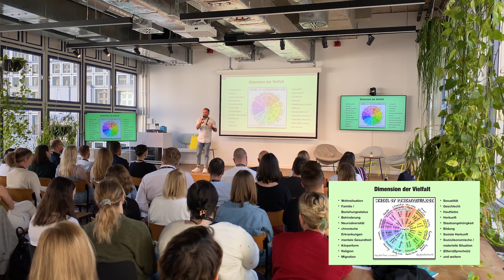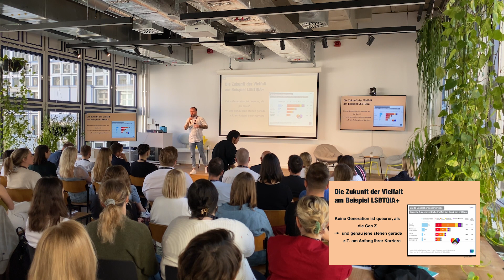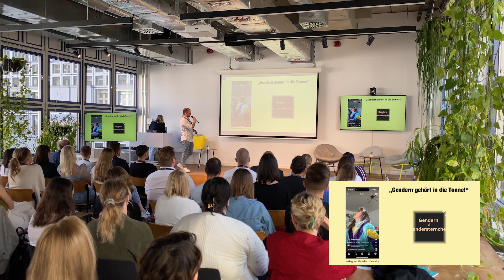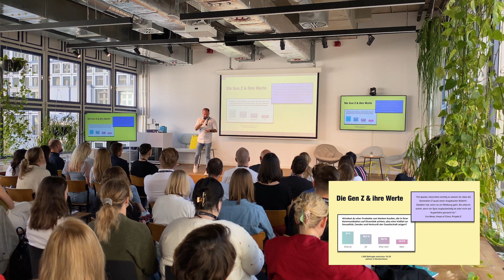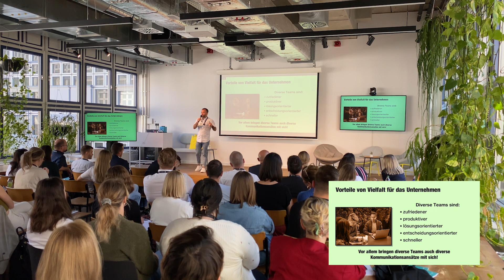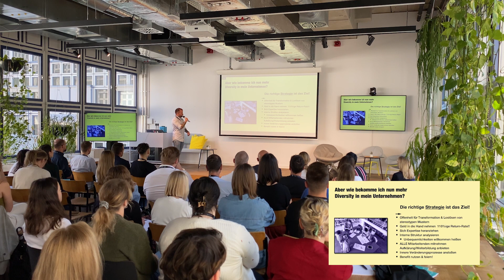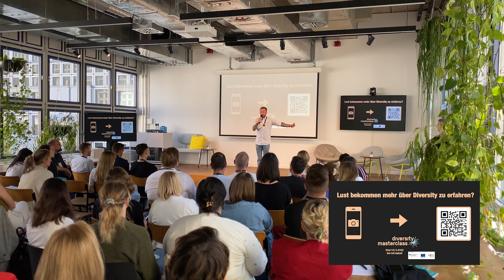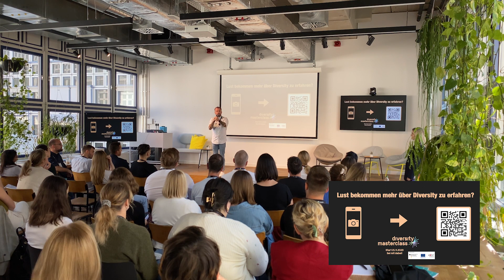Haiilo Breakfast Club Vol. 6: Keynote von Max Appenroth – Diversity in der Unternehmenskommunikation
Max Appenroth, Diversity Consultant, Autor und CEO von diversity sparq gab uns in seiner Keynote auf dem Haiilo Breakfast Club Vol. 6 spannende Einblicke dazu, wie man in der internen und externen Unternehmenskommunikation Diversität und Inklusion fördern und Jede:r durch kleine Veränderungen Teil des Wandlungsprozesses sein kann.